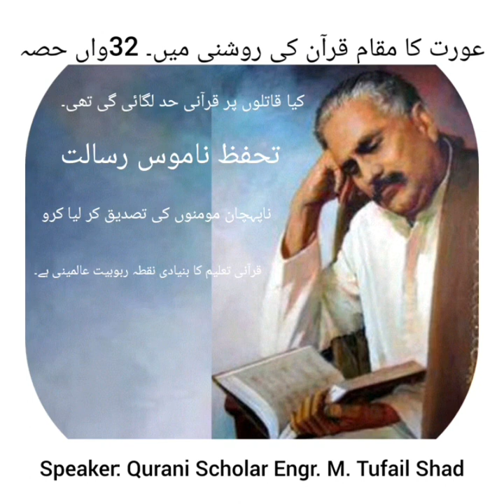عورت کا مقام قرآن کی نظر میں- 32واں حصّہ by Qurani Scholar Engr. M. Tufail Shad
آج تک کی ہماری 500، علّامہ اقبالؒ کی وڈیوز لسٹ، قرآن اور اسلام  پر بھی وڈیوز بھی مندرجہ زیل پر موجود ہیں۔
Name of Channela at Youtube: shahzad shamim

السلام علیکم! حاضرین، ناظرین اور سامعین! آپکی سہولت کیلیے یوٹیوب چینل shahzad shamim بنا دیا گیا ہے۔ اور اس پر آپ کو علّامہ اقبالؒ کی زندگی کا نچوڑ، افکارِ اقبالؒ، نظریاتِ اقبالؒ اور ہمارے آخری پیارے بنی حضرت محمدﷺ سے عشق، عشقِ رسولﷺ کے قواعد و ضوابط، اسبابِ زوالِ امّت سے لیکر، مزہبی پیشواؤں، سیاسی اکابرین، جید علماء اور کچھ فصلی بٹیروں،ننگ دین، ننگ وطن،ننگ ملّت لوگوں کی ریشہ دوانیاں اور کچھ اھلِ ایمان کی پاکستان کیلیےیادگار قربانیاں۔ اور مسلم امّہ کی بقاء و سالمیت فقط، اللہ و قرآن کی اطاعت اور عشقِ رسولﷺ میں ہے۔ ان تما موضوعات پر، اور علّامہ اقبالؒ کی خاص الخاص فارسی و اردو کلام کو واضع طور پر ان وڈیوز میں، بیان کیا گیا ہے۔ اللہ کا فضل! کہ عہدِ حاضر میں استادِ محترم  جناب پروفیسر/ منظور احمد صاحب جیسی شخصیت سے نوازا ہے۔ ان سے زیادہ علّامہ اقبالؒ کا کلام فارسی و نہ اردو میں کسی کو یاد ہوگا اور نہ طرزِ بیاں اور نہ ہی اسلوب۔ عزّت مآب استادِ محترم،  جب علّامہ اقبالؒ کے کلام کو جب پیش کرتے ہیں تو محسوس ہوتا ہے کہ عہد اقبالؒ میں جی رئیں ہیں۔ یہ ہمارے لیے اللہ کی کسی خاص نعمت سے کم نہیں۔ تواِن سے استفادہ کرتے ہوئے بچوں، طلباء و طالبات، اپنے سٹاف، دوستوں، احباب و اکرام کو ضرور بھیجیں اور ساتھ میں سبکرائیب، لائیک اور بیل/گھنٹی آئیکون کو تاکیداََ پریس کریں کہ آپکو ہماری ہر وڈیو سر علّامہ محمد اقبالؒ سے متعلق بِلا تاخیر و تردّد، وقت پر مِل سکے۔ علاوہ ازیں علّامہ بٹالویؒ، مفسر قرآن انجینئر محمد اویس خان درّانی اور قرآنی سکالرانجینئر محمد طفیل شاد کی آڈیو،وڈیوز سے بھی آپ بھرپور مستفید ہوسکتے ہیں۔ شکریہ
نوٹ: آپ اپنی قیمتی آراء و تجاویز سے ہماری راہ نماہی، انسانیت کی فلاح و بہبود کیلیے فرماحوصلہ افزائی فرما سکتے ہیں۔ قرآنی تعلیمات، احکامِ الہی، افکارِ و تعلیمات اقبالؒ اور نظریاتِ قائد اعظم محمد علی جناحؒ، ہر پاکستانی، چپڑاسی سے لیکروزیرِ اعظم تک لازمی اپنانا ہوگا۔ خالص پاکستانی۔ ڈاکٹر/ شہزاد شمیم www. مجھے آپ اس لنک پر بھی فالو کرسکتے ہیں۔
اور تحریری آرتٹیکلز یوٹیوب چینل لنک۔

علّامہ/ ڈاکٹر محمد اقبالؒ کے افکار، نظریات، تعلیمات، ارشادات، پیشن گوئیاں، عشقِ رسولﷺسے سرشار معلومات آپ کیلیے پیشِ خدمت ہیں۔ یہ چینل خاص طور پر علّامہ اقبال کی تعلیمات، تعلیمات، تحقیق،   فارسی و اردو شاعری کی شرح و تفصیلات سے متعلق ہے۔ اس میں کوشش کی گئی ہے کہ علّامہ/ڈاکٹر محمد اقبالؒ کی خاص الخاص اور مشہور ترین شاعری اور افکار کو بیان کیاجائے۔ علّامہ اقبالؒ کی تیرہ طویل نظموں کی شرح بیان کی